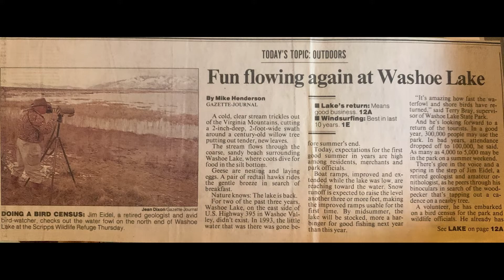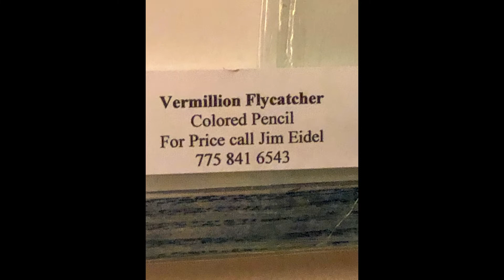Jim Eidel Memories - narration audio with his family